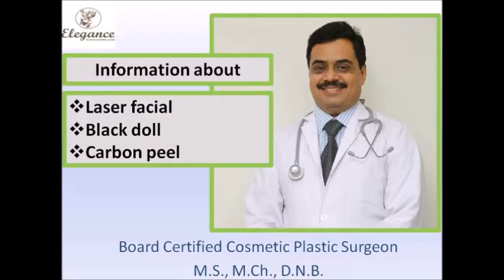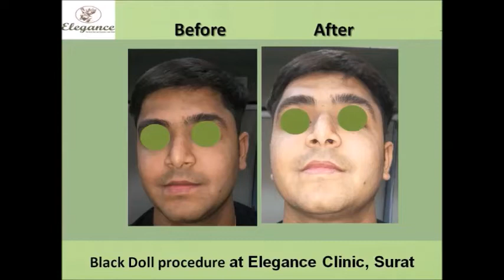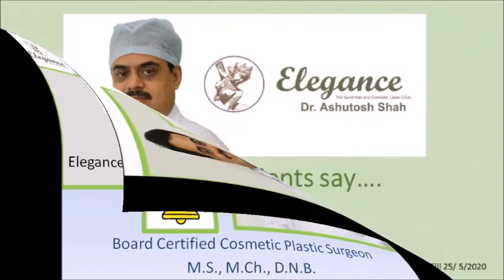Black doll laser carbon peel for facial glow,Carbon Laser Skin Rejuvenation, Surat, Gujarat, Mumbai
For Black Doll Treatment Patients Visit us From Surat, Ahmedabad, Rajkot, Gujarat, Mumbai, Nasik,  Ratlam, Hyderabad, Telangana, Maharastra, Rajasthan, Madhya Pradesh. The laser treatment is suitable for all ages and can lighten age spots and dark spots, fade freckles, reduce wrinkles and fine lines, shrink pores, and remove blackheads and acne. It can also lift and tighten the skin, improve elasticity, moisturise and give a bright and radiant complexion.
The principle behind the black doll treatment is that carbon powder possesses a strong capacity to absorb dirt deep in the pores. The face (and neck) is first coated with carbon nano-particles. Next the laser is used on the skin. The medical-graded laser allows the particles to penetrate deep into pores, shattering the epidermal keratinocytes and dirt. The heat from the laser also enables the carbon powder to be absorbed into the skin, stimulating the skin cells. Regeneration occurs by encouraging growth of collagen and elastic fibres.